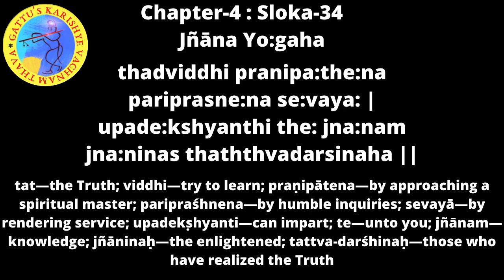Bhagavadgita Chapter 04 : Sloka 34